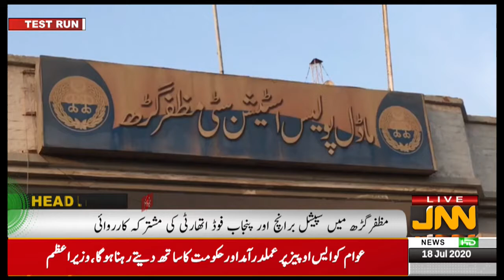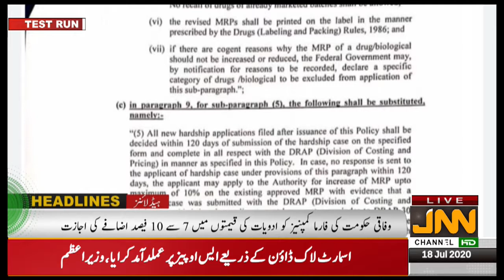JNN NEWS HD . Headlines pm news 18 July 2020 04 59 44 PM